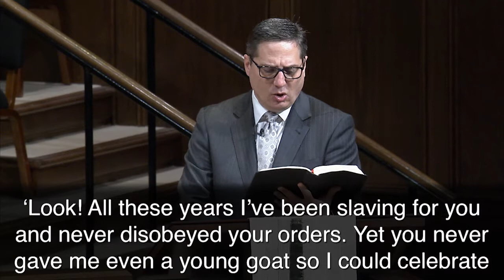Lost and Found: Older Son | Dr. Robbins